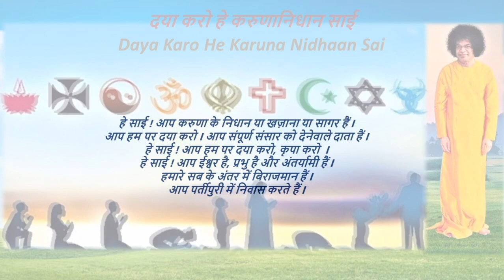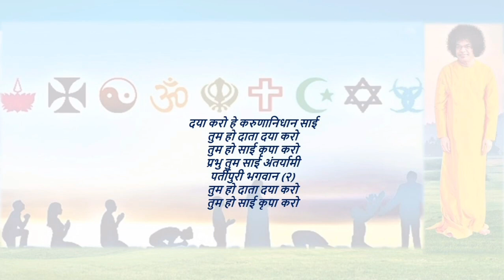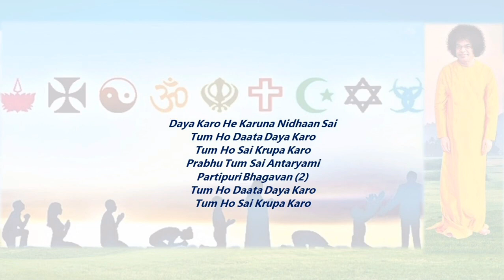दया करो हे करुणानिधान साई - Daya Karo Hey Karuna Nidhaan Sai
दया करो हे करुणानिधान साई

Daya Karo He Karuna Nidhaan Sai

Sri Sathya Sai Bhajan in Classical Raag:

Hindustani: Bageshwari
Carnatic: Bageshwari

तुम हो दाता दया करो
तुम हो साई कृपा करो
प्रभु तुम साई अंतर्यामी
पर्तीपुरी भगवान (२)

Tum Ho Daata Daya Karo
Tum Ho Sai Krupa Karo
Prabhu Tum Sai Antaryami
Partipuri Bhagavan (2)

अर्थ / Meaning:

हिंदी:
हे साई ! आप करुणा के निधान या खज़ाना या सागर हैं I
आप हम पर दया करो I आप संपूर्ण संसार को देनेवाले दाता हैं I
हे साई ! आप हम पर दया करो, कृपा करो  I
हे साई ! आप ईश्वर है, प्रभु है और अंतर्यामी हैं I
हमारे सब के अंतर में बिराजमान हैं I
आप पर्तीपुरी में निवास करते हैं I

English:
Oh Lord Sri Sai,
Treasure House of Grace and Compassion!
Kindly bless us with Your Mercy.
You are always the Giver.
You are the Indweller of the heart.
Oh the Resident of Parti!
We pray for Your Grace and Compassion.

Western:
Gents  - G
Ladies - D

Audio Recording:
Sri Vaibhav and Vardan Sharma